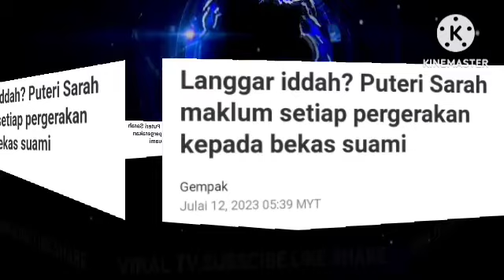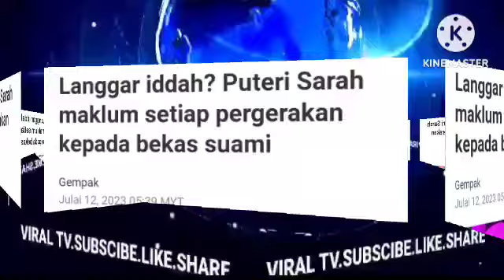ALHAMDULILLAH AKHIRNYA SYAMSUL DAN IRA BERPISAH BARU JAK SYAMSUL SAMPAIKAN?